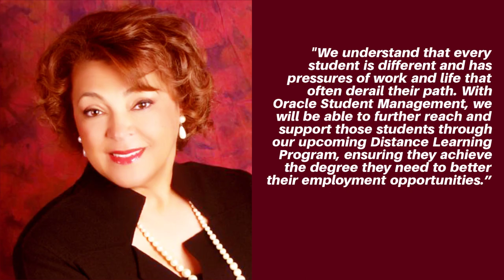Central State Eyes Future of Teaching and Retention with New Tech Rollout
A partnership with Oracle promises new learning and training opportunities for a diverse set of learners at CSU.